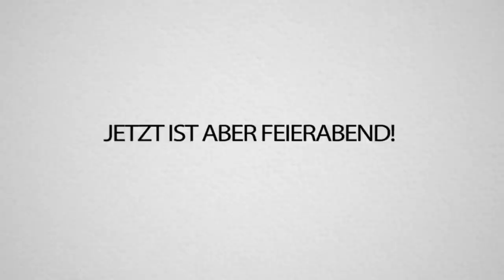WER BIN ICH?! - KINDHEITSHELDEN / Extra Hard Edition mit Jan, Cengiz und Abdel!